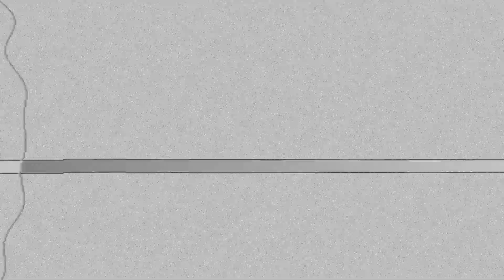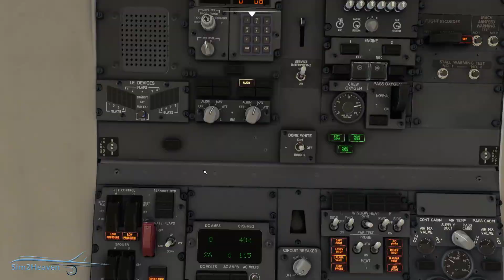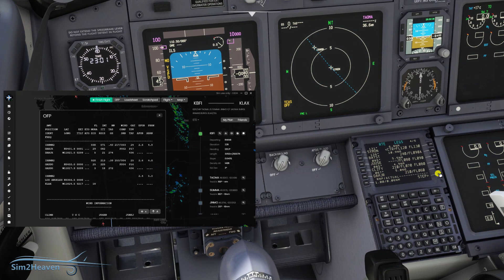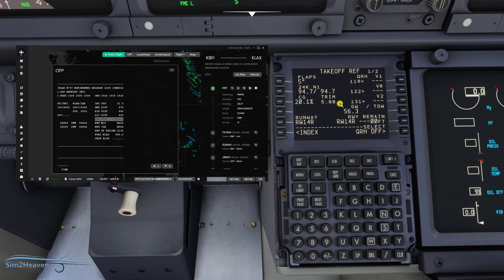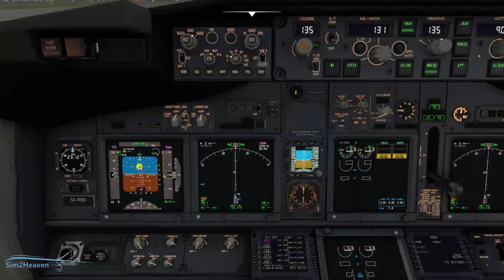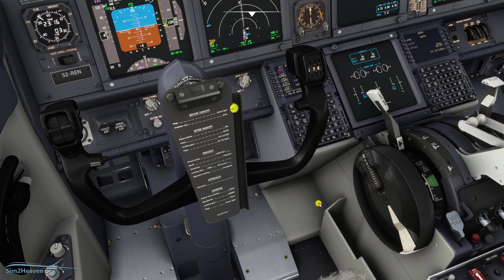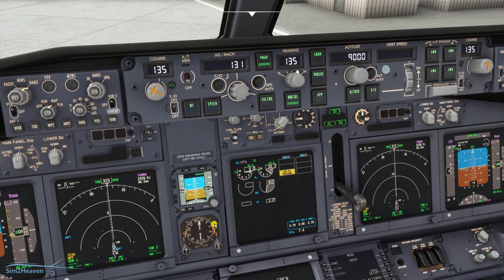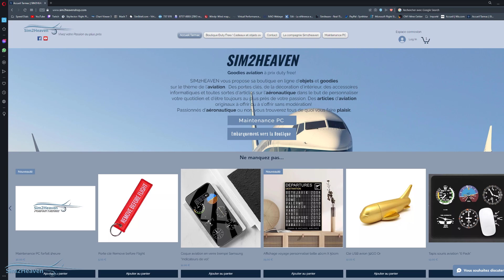PMDG Boeing 737 Module 2: Préparation Real OPS KBFI Airport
Bonjour à tous, je suis ravi de vous retrouver pour un nouveau module concernant le 737. La procédure que vous verrez est une procédure réel opérer par une compagnie connue.
Préparation du CDU, de l'Overhead panel, tout y est.
Pour scénariser ces modules, je vous propose pour les vidéo à venir de quitter l'aéroport Boeing pour amener l'avion en France. Je suis en train de voire si je fais ça sous forme de vidéo tuto ou de live. Donnez moi votre avis.
Si tu veux venir faire un tour dans la boutique Sim2heavenShop soit le bienvenue!!!
Voilà la TimeLine de la vidéo:

00:00 : Intro
00:11 : Début de la vidéo
01:04 : Mise sous tension
01:39 : La Nav
02:30 : Tests alarme
04:33 : Préparation FMC/FS Actions
07:00 : Préparation FMC/La route
08:34 : Routecheck
10:25 : Préparation FMC/fuel
10:45 : Payload
14:38 : Partie 2 : Overhead Panel
19:21 : Before start checklist
23:30 : Mise en route des moteurs
28:14 : Before taxi checklist
29:57 : Générique
Tu veux télécharger mes livrées pour le PMDG:
pour l'installer:
1: décompresse le fichier
2: ouvre PMDG opération center
3: Va dans l'onglet Aircraft & liveries et descend dans liveries utilities.
4 : tout en bas à gauche tu verras Install from PTP files.
5 : Tu sélectionnes le fichier que tu as décompressé précédemment et le tour est joué. La texture n'apparaitra pas dans le Operation center mais elle sera dans ton hangar.